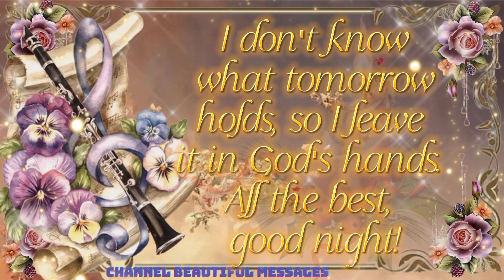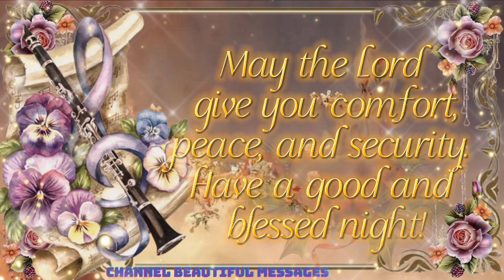Good night! Beautiful message for you to share with me and the people you love.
Good night! Beautiful message for you to share with your friends and people you love.welcome to the channel beautiful messages here you will find beautiful messages of good morning, good afternoon and good evening that bring love and hope to your day to day! come be part of the messages of life family, and subscribe and enable notifications to receive new videos every day! share with someone you love and help us sow the seeds of love and hope!

@beautiful messages

blessednights de